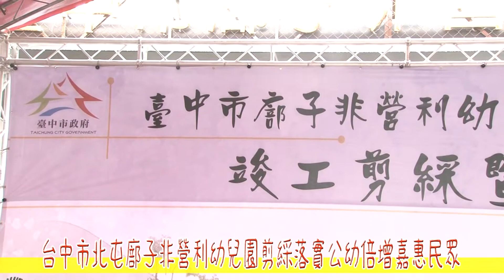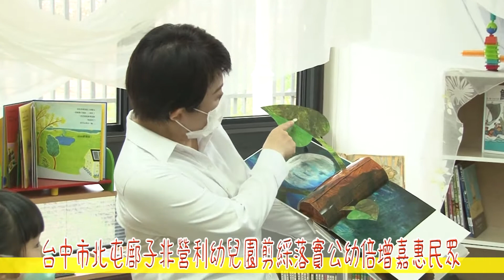20200831 台中市北屯廍子非營利幼兒園剪綵落實公幼倍增計畫嘉惠民眾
台中市北屯廍子非營利幼兒園台中市長盧秀燕出席剪綵議員里長陪同落實公幼倍增計畫嘉惠民眾